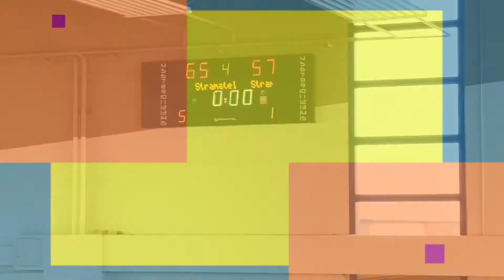REGION U13M ST APOLLINAIRE-CTC PART 2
DEUXIEME PARTIE DU MATCH DES U13M A ST APOLLINAIRE